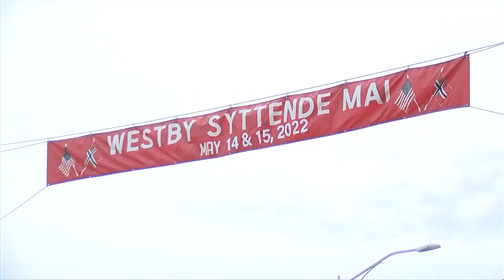54th Annual Syttende Mai returns to Westby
The town of Westby saw a favorite event return with the 54th annual Syttende Mai, featuring plenty of food, games and a parade to celebrate the community's Norwegian heritage.